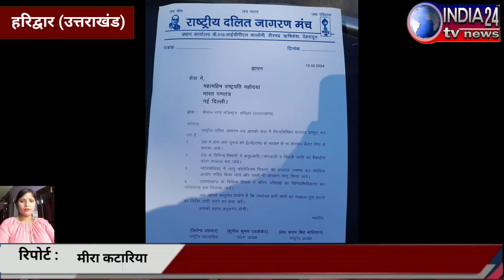राष्ट्रीय दलित जागरण मंच के EVM के खिलाफ धरने प्रदर्शन के दौरान बहुजन क्रांति मोर्चा ने दिया समर्थन।